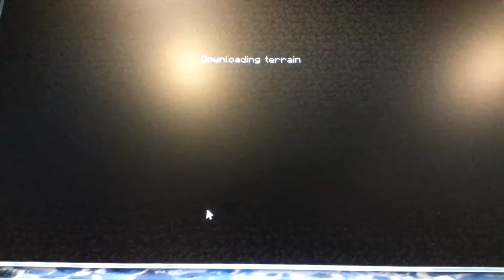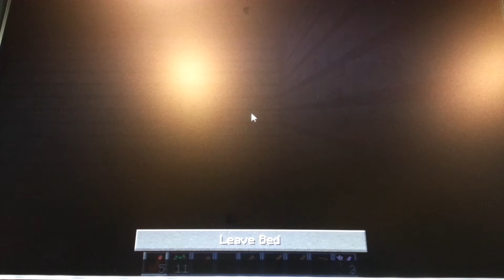Minecraft Survival: Ep. 3 - WE GOTS TORCHES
We find coal, use our bed, do a little exploration,  and even do some mining! I hope you enjoy!